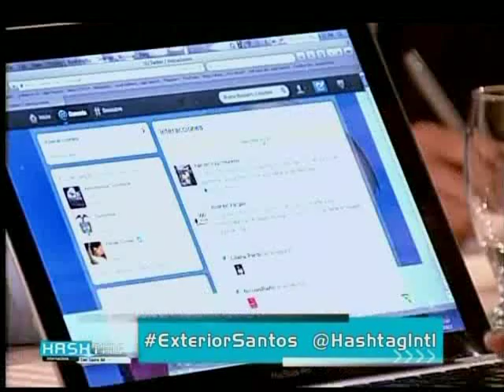La política exterior del gobierno Santos HashTag jueves 2 de agosto de 2012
Este jueves a las 8:30 p.m. Canal Capital presenta en su franja de análisis Hashtag Internacional que, bajo la conducción y dirección de Laura Gil, tocará un tema que le ha forjado elogios y odios al presidente Juan Manuel Santos: su política exterior.
Temas como la obtención de la secretaria de UNASUR, las giras por Asia, Canadá, Estados Unidos y Europa para la aprobación de los TLC, y la intervención de Santos ante la asamblea general de la ONU, donde propuso un giro en el tratamiento de la política antidrogas en el mundo, serán los que se pondrán en la mesa.

No se pierda este completo análisis a las 8:30 p.m. este jueves en Hashtag Internacional por el canal 2 Claro, 116 Claro avanzado, 633 DirecTV y por nuestra señal en vivo
Síganos en Twitter como @CanalCapital y en Facebook Canal Capital OficialCanal Capital, somos las opción en la televisión.